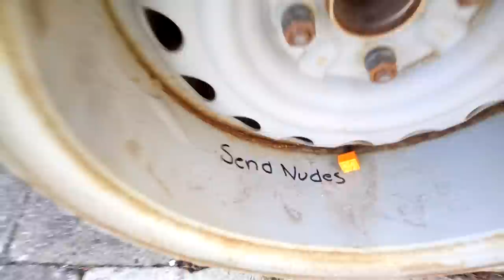Cutting the roof of my car! C1 Ratlook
Cutting the roof of my car!
Just a small video of the work we have been doing on my car as of late!